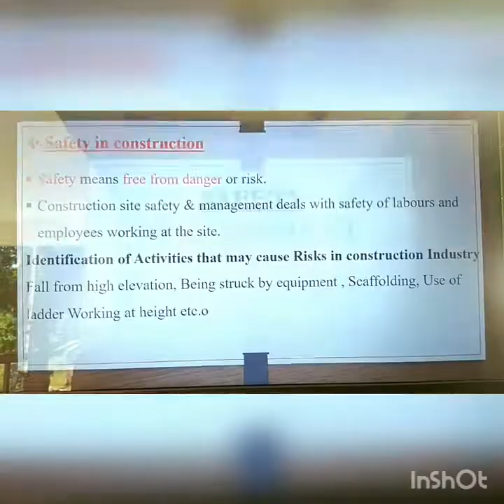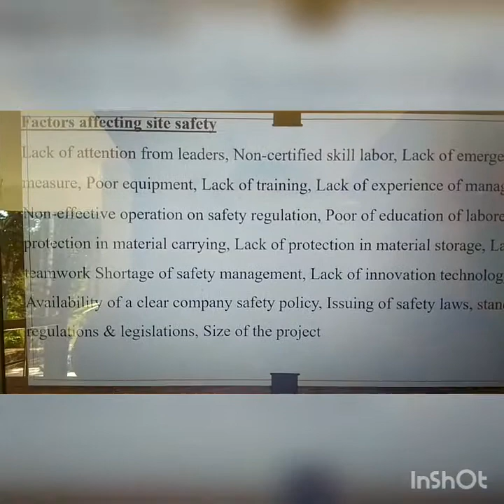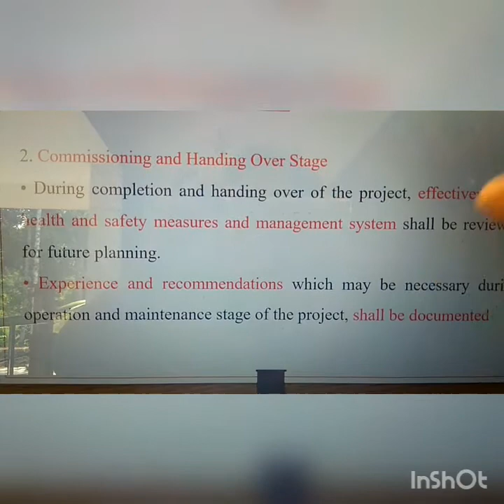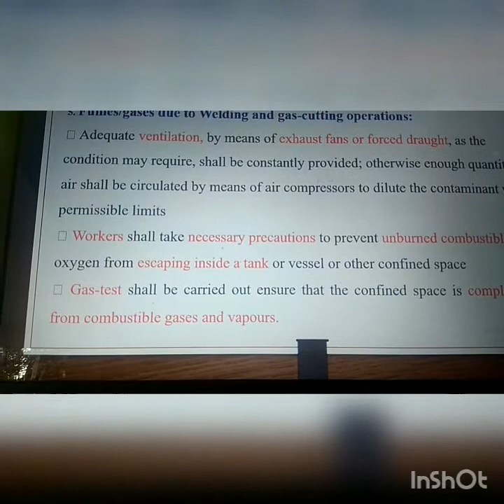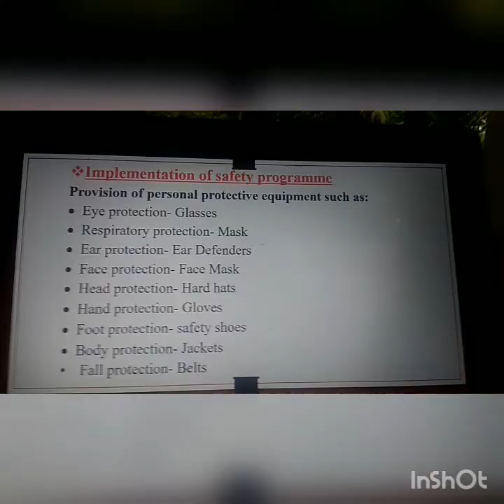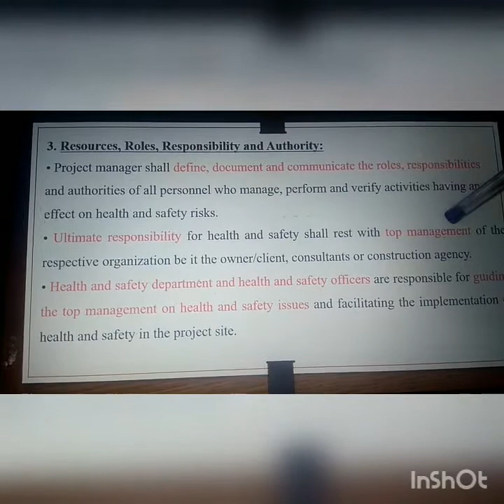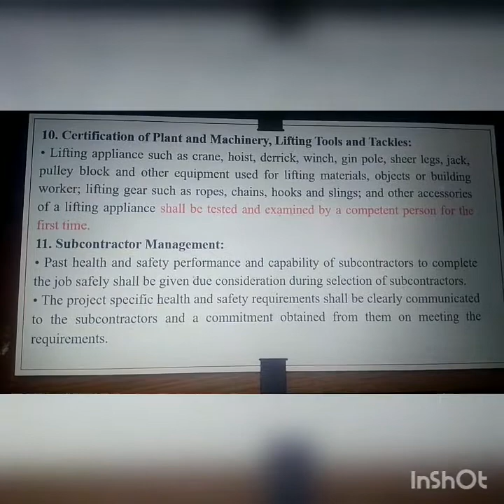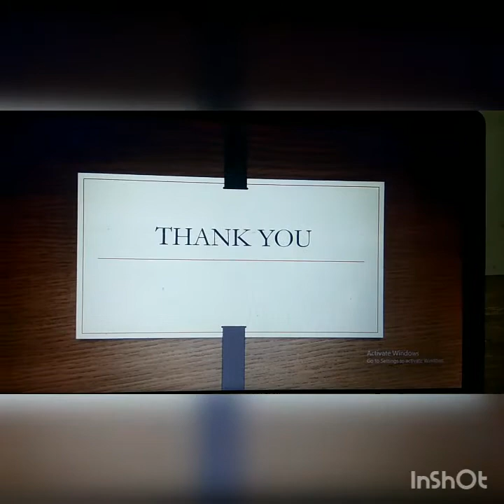CEPM-5.7-Safety Management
KTU Civil engineering 8th semester